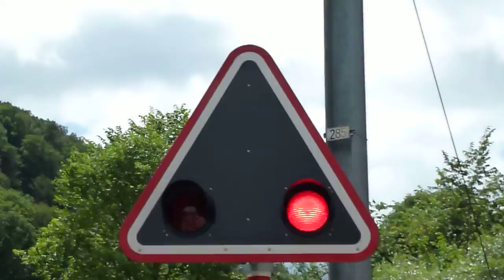Waldenburgertalbahn Steam Locomotive WB5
Dampflokomotive Gedeon Thommen Dampfzug mit der 1902 gebauten Dampflok und den nostalgischen Personenwagen Dampf-GmP Zug Waldenburgerbahn
Bahnübergang Zug Schranken Gleise Protestantische Kirche St.Peter
Niederdorf Oberdorf Tschoppenhof Liedertswil Baselland Schweiz